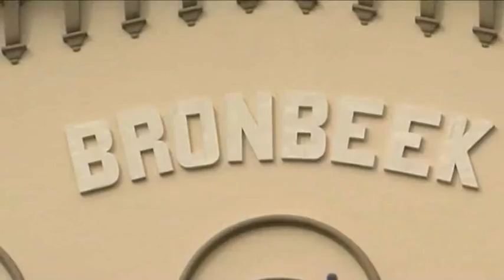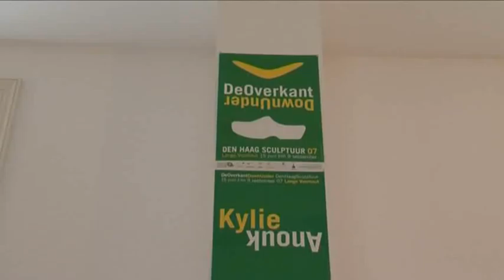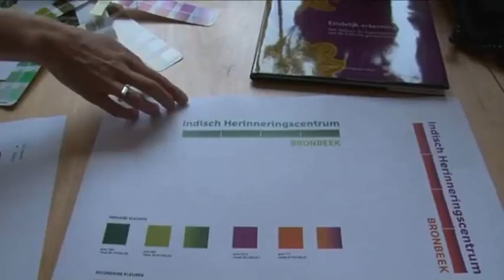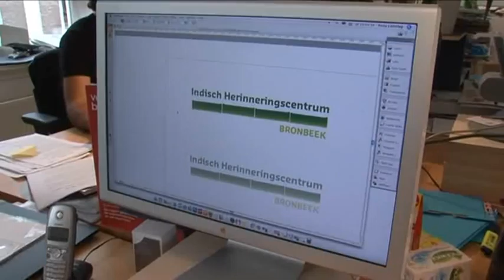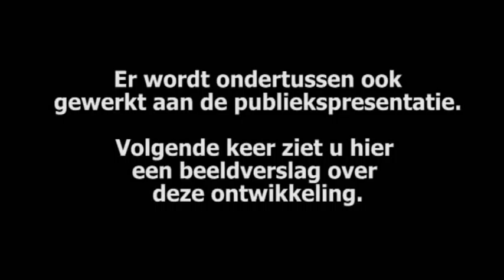Totstandkoming Indisch Herinneringscentrum Bronbeek door mevrouw W. Sorgdrager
Dit is de eerste aflevering over de totstandkoming van het Indisch Herinneringscentrum Bronbeek in Arnhem.